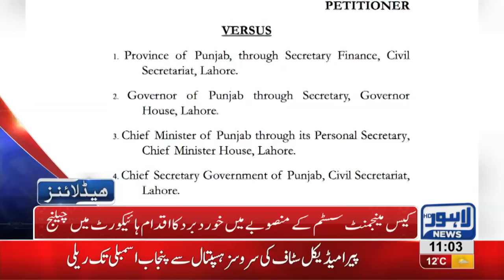11 AM Headlines Lahore News HD – 29th January 2019